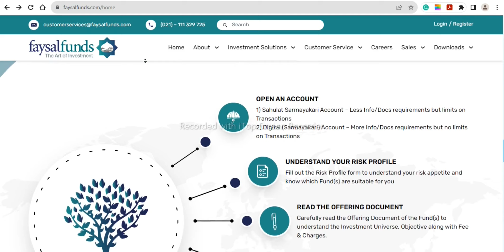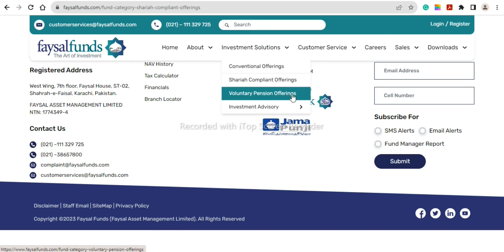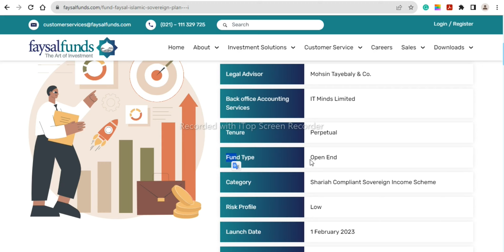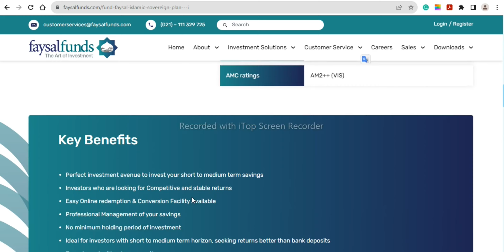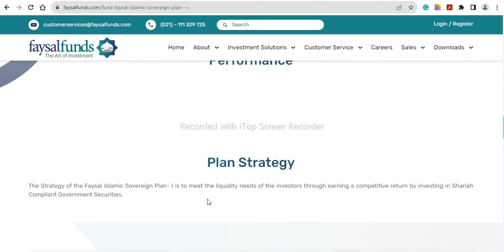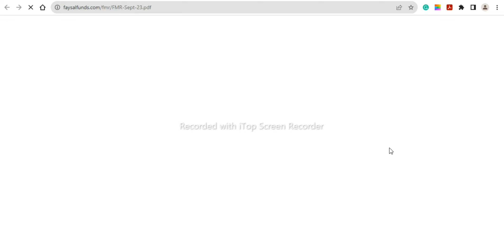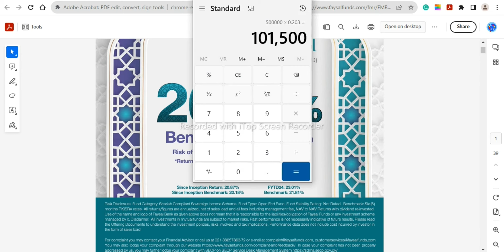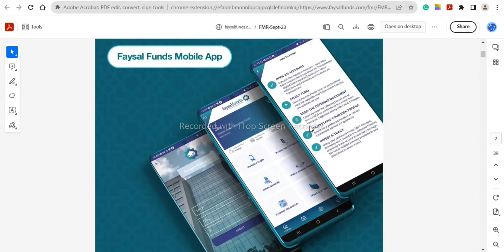Faysal Islamic Sovereign Plan - I | Faysal Bank Islamic Funds 2023 | Faysal Bank Profit Rates.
Point Discussed:
faysal asset management,
faysal funds,
fund management,
faysal funds investment,
faysal islamic sovereign plan,
shariah compliant investment,
shariah compliant stocks in paksitan,
faysal bank saving account profit rate 2023,
faysal islamic saving account,
faysal islamic cash fund,
Faysal Islamic Sovereign Plan - I,
Faysal Bank Islamic Funds 2023,
Faysal Bank Profit Rates,
faysal bank,
meezan bank,